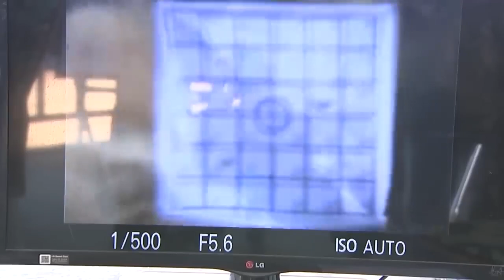KR Military Power I K2 Black Panther Tank